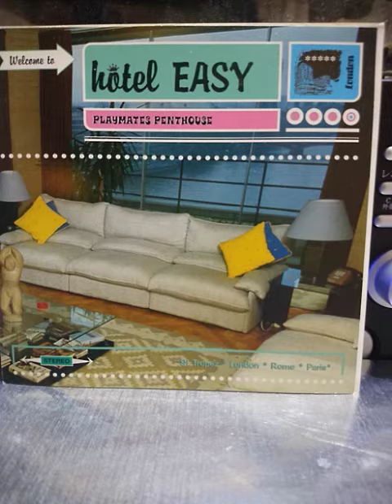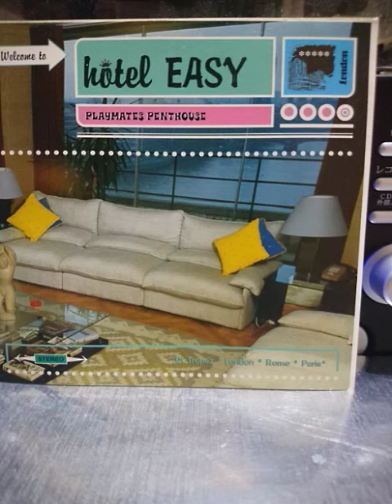time for romance/ＫＰＭ